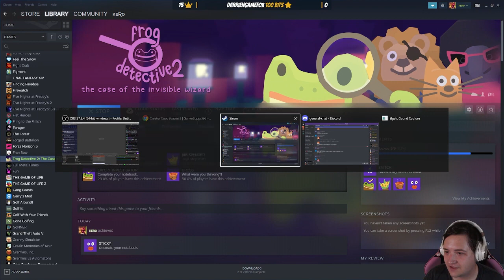Kero Plays | Frog Detective 2: The Case Of The Invisible Wizard | FULL GAME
Kero playing all of Frog Detective 2.